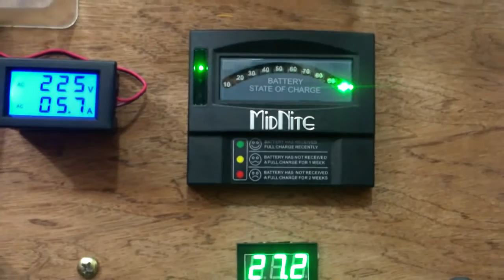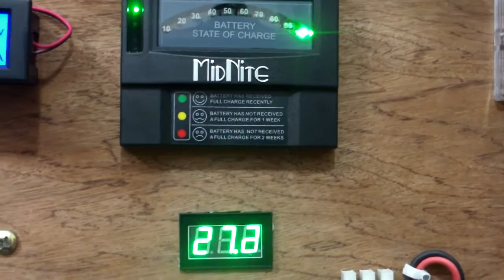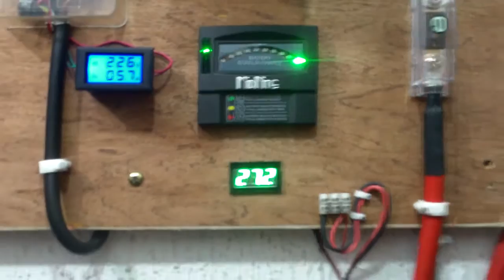Powerstar W7 6000Watts Inverter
6KW 24Volts Powerstar W7 Inverter installation